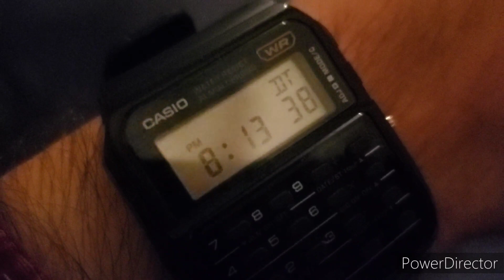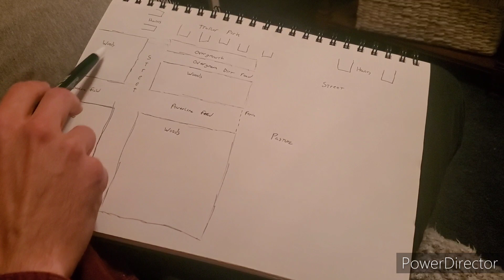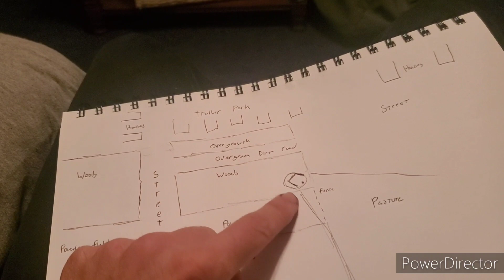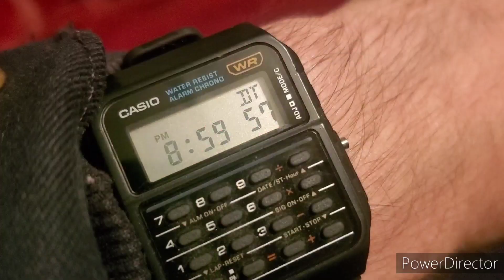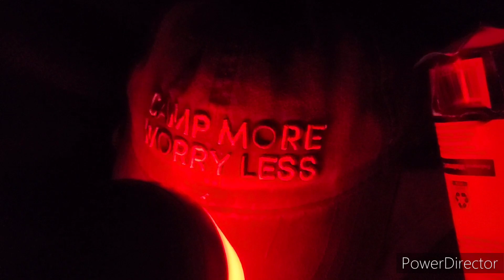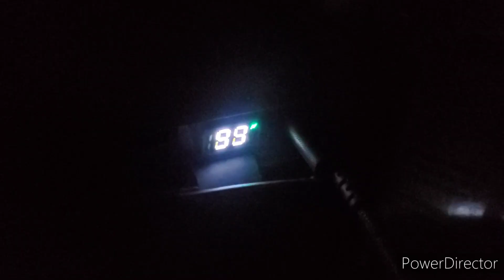Camp 5/52. Plastic Bag Stealth Camping/ 1st solo urban stealth camp.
My first Solo Urban Stealth Camping Adventure where I attempt to camp with unconventional gear, using a plastic bag as a Bivy.